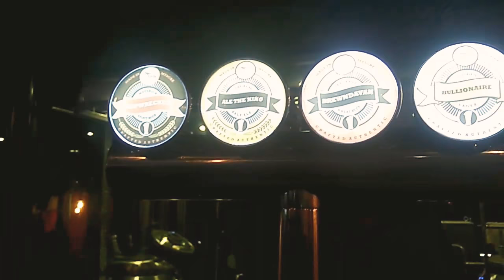Vlog: Mysore | The Barge | Karaoke nights |Wednesday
Heyee Everyone,

Today's video is about my vlog on The barge , Mysore.

Stay Fantabulous xx